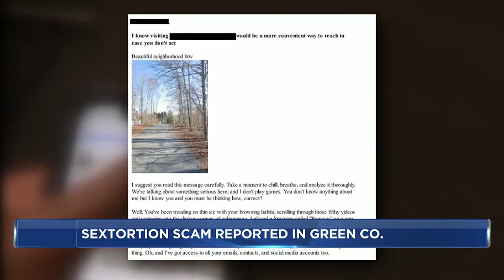Green County Sheriff’s Office issues new warning about sextortion scheme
The Green County Sheriff’s Office issued a new warning about an email-based sextortion scheme.